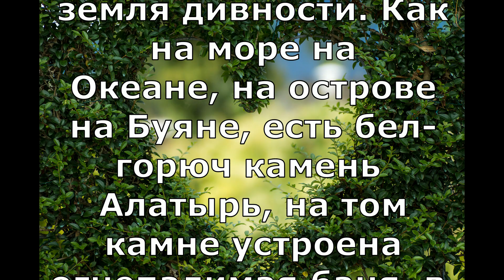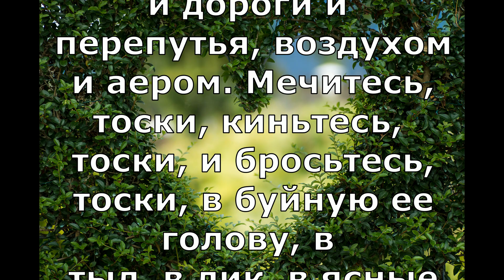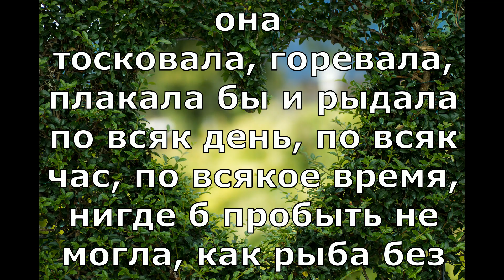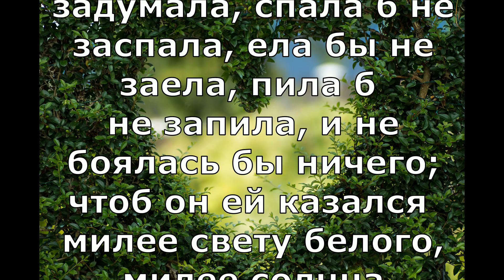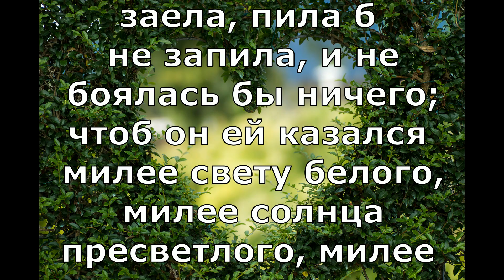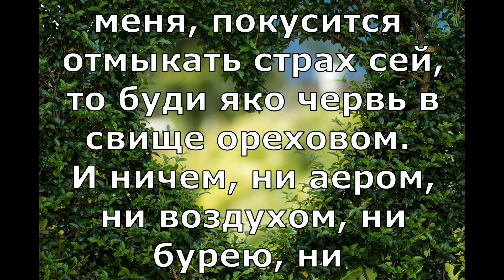Заговор на любовь / Кудесничество (Текст) / Как влюбить в себя 💓🔝💌👦👧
0:00 intro
0:15 заговор на любовь
2:30 кудесничество
4:00 как влюбить в себя
В этом видео вы узнаете текст заговорналюбовь который подходит как мужчинам так и женщинам. Если вас мучает вопрос как влюбить в себя мужчину ? как влюбить в себя парня ? как влюбить в себя женщину ? как влюбить в себя девушку ? Просто прочитайте данный текст заговор который относится к кудесничеству
Также на моем канале leverbeнародныезнания вы найдете много народных заговоров, молитв и рецептов для любви